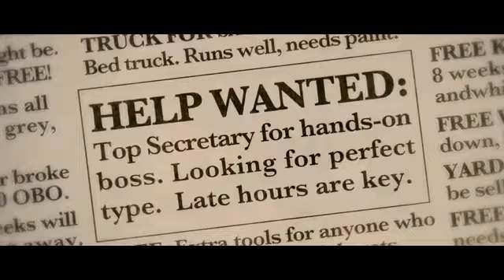Populaire - HD Trailer - 2012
1958. Rose is a terrible secretary but a demon typist. Her handsome boss resolves to turn her into the fastest girl in the world.

Comedy
Release: November 28th, 2012
Director: Régis Roinsard
Writers: Régis Roinsard, Daniel Presley
Stars: Romain Duris, Déborah François, Bérénice Bejo
(Source: IMDB)